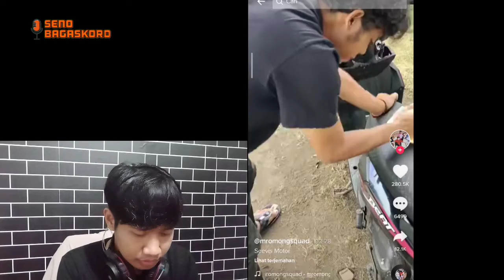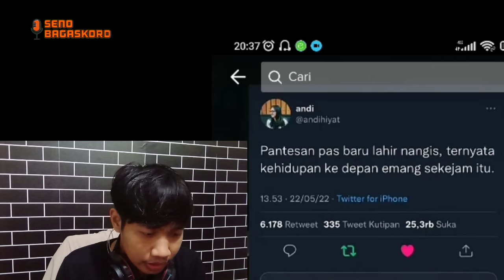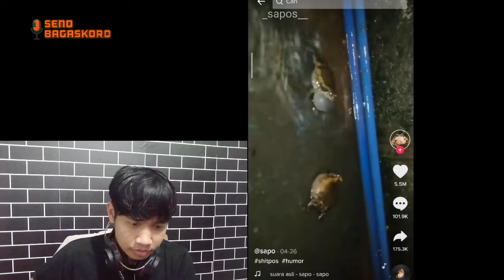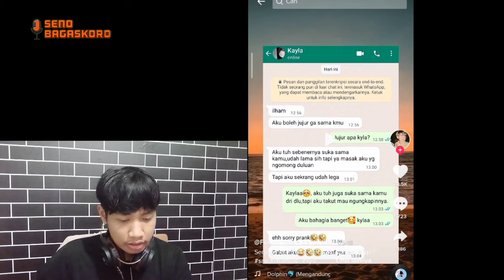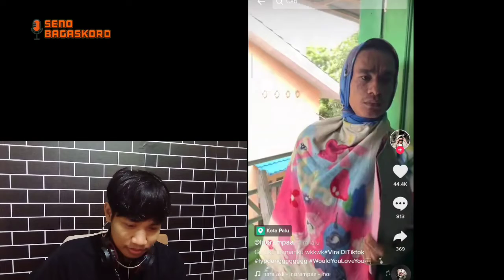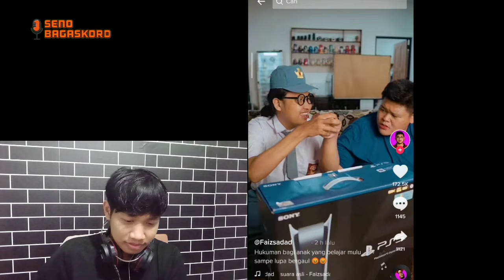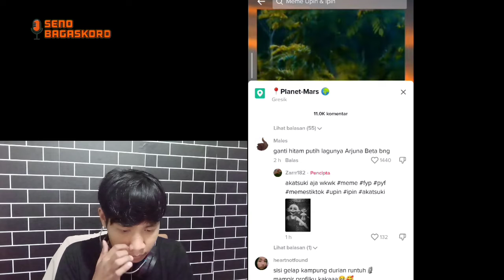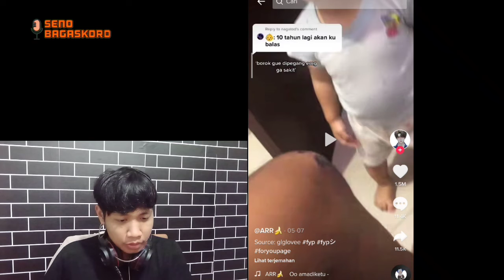COWO SELALU TERSAKITI GAES | TIKTOK